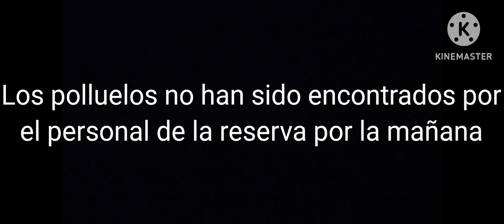Se caen dos polluelos. Webcam lechuza Riet Vell.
Webcam de @seobirdlife